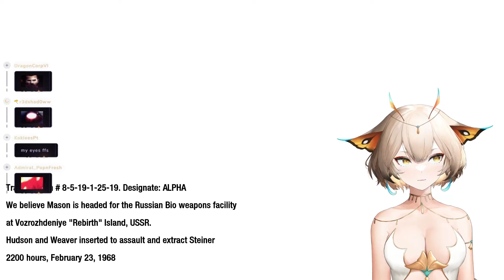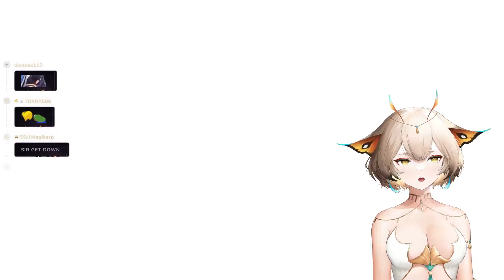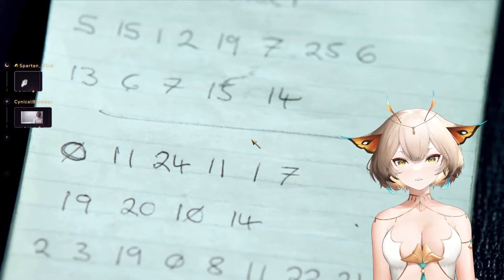Yuzu Plays Call of Duty: Black Ops - Part 2 (Final)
0:00 - Campaign part 2
2:39:28 - Zombies